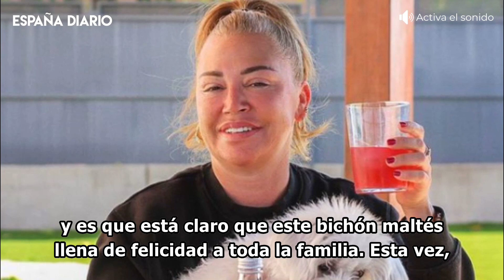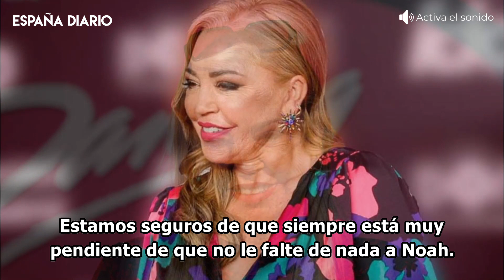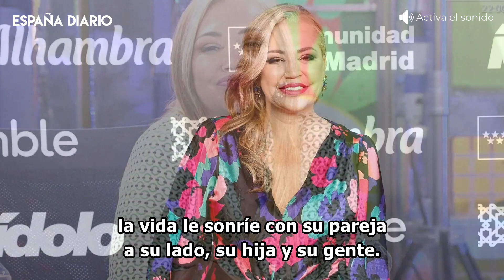🔴 Belén Esteban coge confianza y enseña una foto que pocos esperaban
Sin embargo, la de Paracuellos sorprendía a todos con su última storie de Instagram. De vez en cuando, la colaboradora de Sálvame nos acerca a su día a día y a todo lo que la rodea.

Imágenes: Agencias